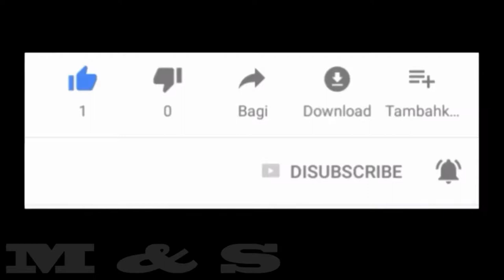Underwater | Official Trailer [HD] | MOVIES & SONGS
Mohon bantu Subcribe supaya sampai 1000 subscribe dan like jika kalian senang dengan Trailer film dan musik yang kami Posting, dan jangan lupa juga shere dan comment jika ada pendapat dari kalian,